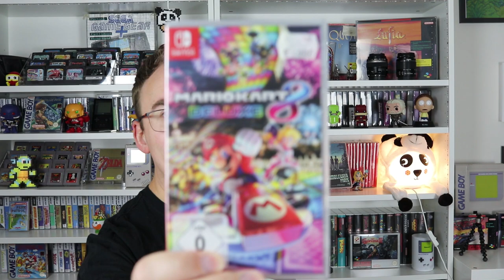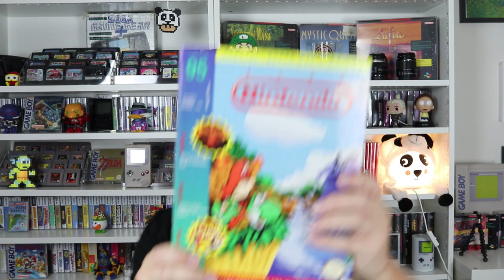Retro Panda Pickups #16! Pixelbörse Düsseldorf und ein neues Schätzchen!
Es ist mal wieder Pickup Zeit! Heute erzähle ich von meinen Eindrücken der Pixelbörse in Düssendorf vom 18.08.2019 und zeige euch meinen neuen Schatz!